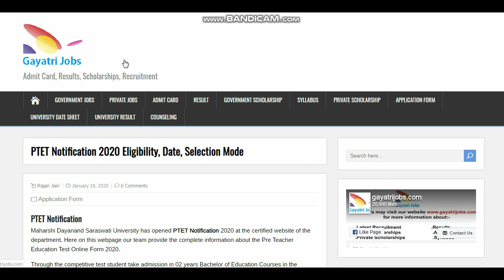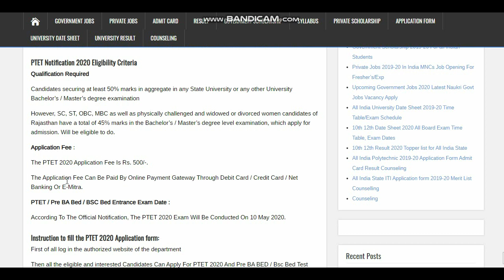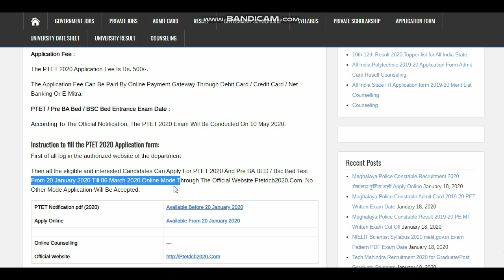PTET Notification 2020 Rajasthan B.Ed Entrance Exam Online Application Form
Maharshi Dayanand Saraswati University has issued PTET Notification 2020 for admission in 02 years Bachelor of Education Courses. Fill Rajasthan PTET Application Form by 06 March 2020 @